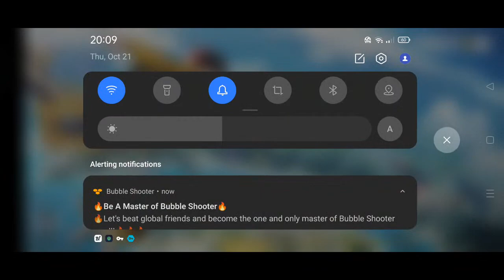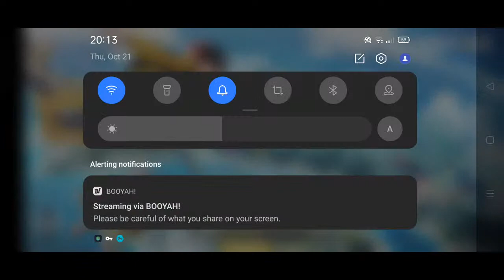Let's beat the enemy 👍 | Mirdha Vlog